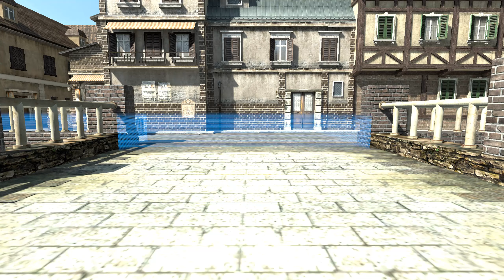[A.V.A] ARENA K-ChampionShip GamePlay 6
AVA_2019_0504_00_35_39_152
Play Resolution: 2560x1440
Sensitivity: 9.62
Map: FOX HUNTING
Character: Marek, the Silver
Weapon1: M4 SOPMOD Block ll (Shape Transformation: M4A1 Carbon)
Weapon2: K.A.C SR-47
Pistol: HK45 Tactical
Knife: 하푼 Rapista